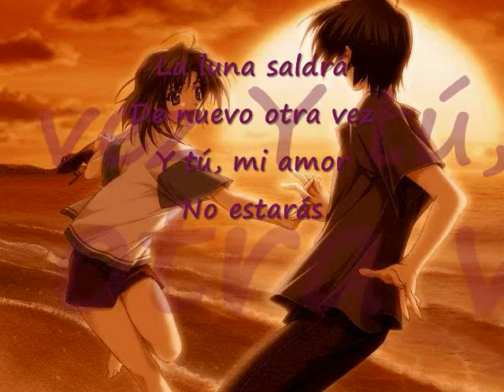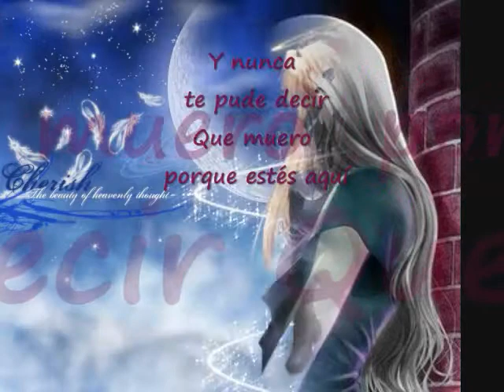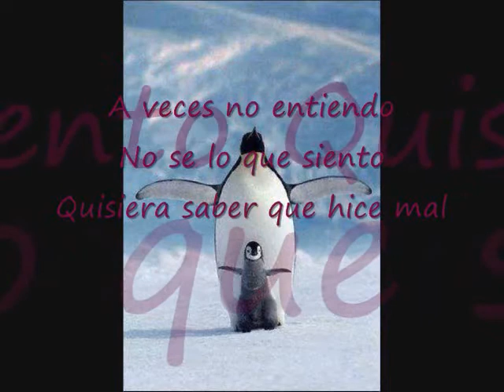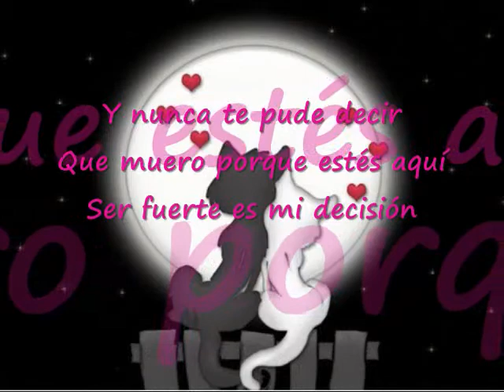belinda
Hermosa canción dedicada para mi :)